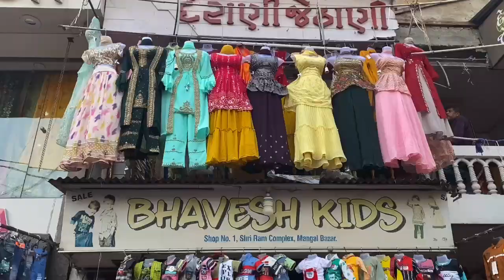500 मे 5000 वाला लहँगा |SASTA LEHENGA|sabi ka sang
500 मे 5000 वाला लहँगा |SASTA LEHENGA|sabi ka sa

wholesalemarket
sabi ka sang
Numaishhyderabad 2023

about 🛑

Your support is blessing ￼for me so please support